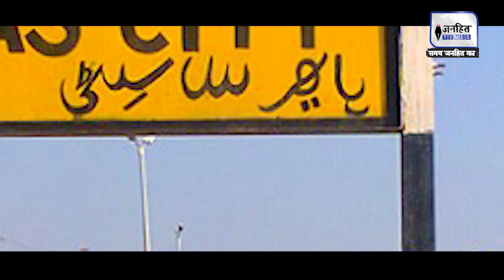Hathras Black Magic: हाथरस के स्कूल में बच्चे की 'बलि', परिवारवालों ने बताया क्या हुआ। School Murder